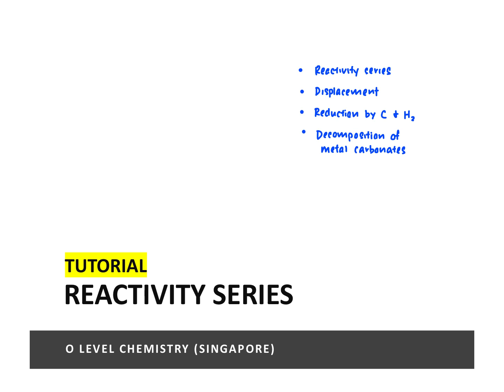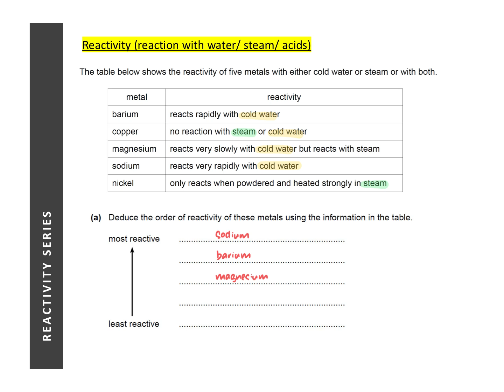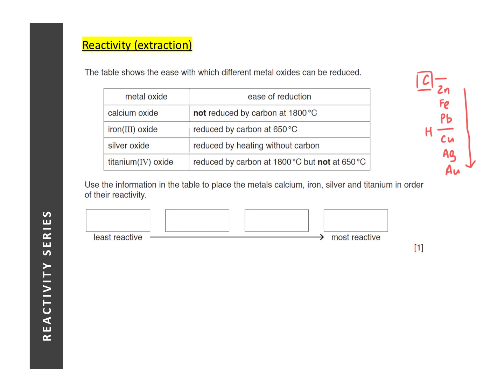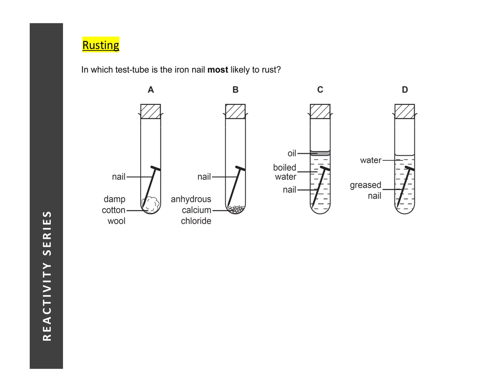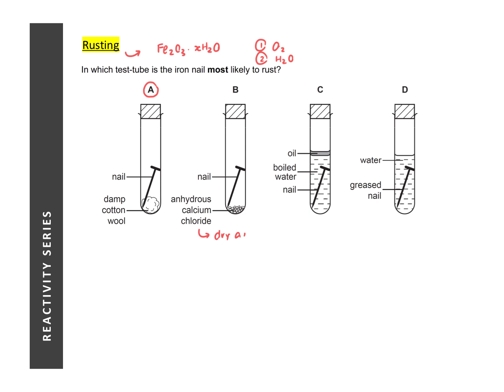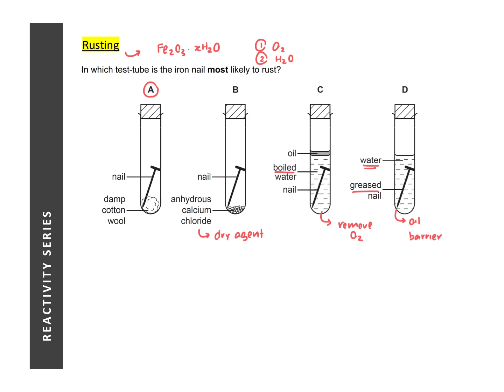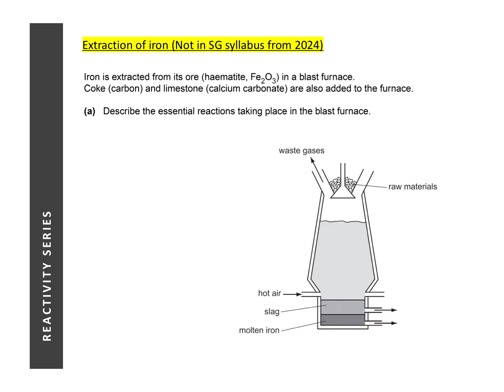O-Level Chemistry | 14 | Reactivity Series [Tutorial]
- This tutorial video is intended to bridge the gap between understanding & application: to show how the concepts learnt in the lesson videos can be applied to solving exam questions.
- It is advisable to view the lesson videos before starting on the tutorial video.
Lesson videos: -